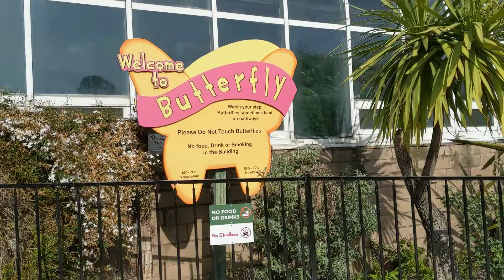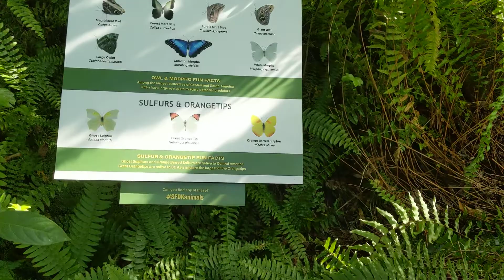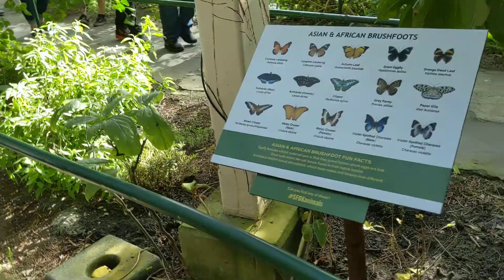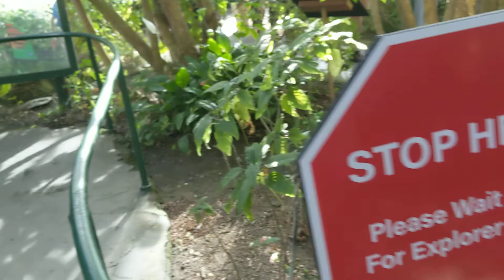Butterfly Garden at Six Flags Discovery Kingdom, CA